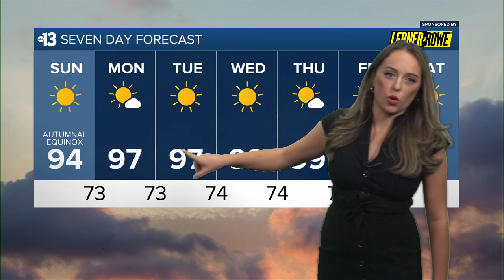A warm and sunny start to Fall in Las Vegas